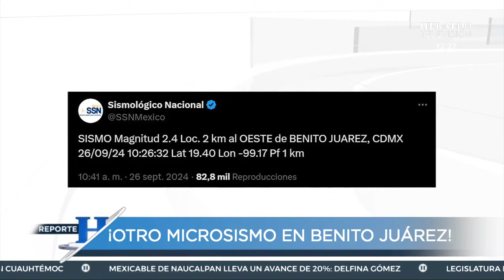¡Momentos de angustia! Así fue como Microsismos sacudieron a la CDMX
El sismo de magnitud 2.5 con epicentro en la alcaldía Miguel Hidalgo se sintió con fuerza en algunas de las alcaldías de la capital, movimiento que quedó grabado por las cámaras de seguridad instaladas en hogares alrededor de las 00:39 horas de este jueves 26 de septiembre.

A través de las redes sociales se difundieron las imágenes en el interior de los inmuebles donde se observa el duro movimiento de las estructuras que por las características observadas parece que se trató de un temblor trepidatorio (se hace de manera vertical y representa mayor peligro).